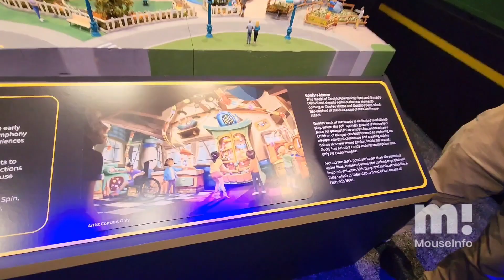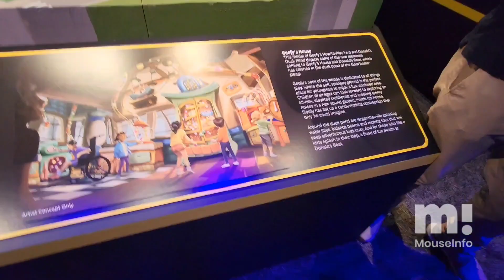Closer look at Mickey and Minnie's Runaway Railway / Mickey's Toontown models at Disneyland